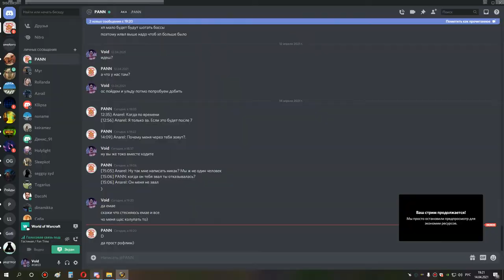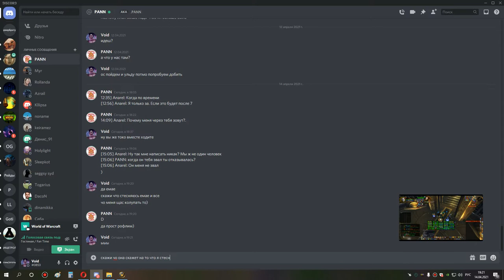2я часть ульда 25 траи торима и мимирона пал 14 04 21